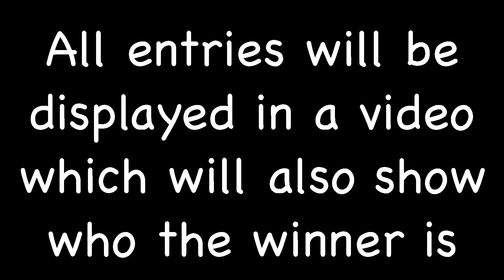AJPW Art Competition - Win Exotic Pet DNA Vials! (October 2021)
Have a chance to win some Exotic Pet DNA Vials and show off your art in my first ever Art Competition!  The top 3 pictures will each win DNA vials in Animal Jam Play Wild but all pictures will be shown for everyone to admire!  Good luck everyone! 😄